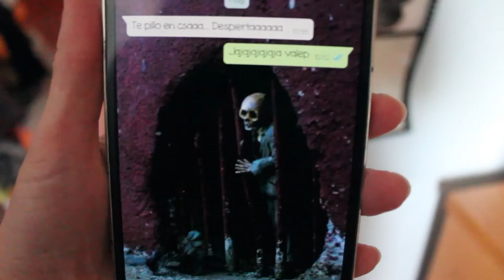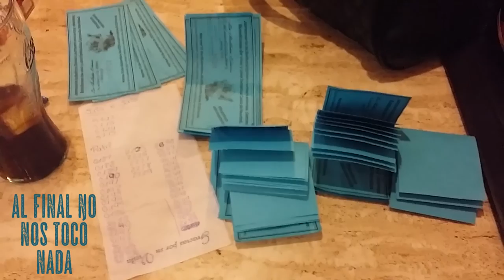VLOGMAS #10 || 42 rifas para un sorteo!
Aquí os dejo con el Vlogmas super cortito de este martes, espero que os guste ♥ ·ÁBREME·